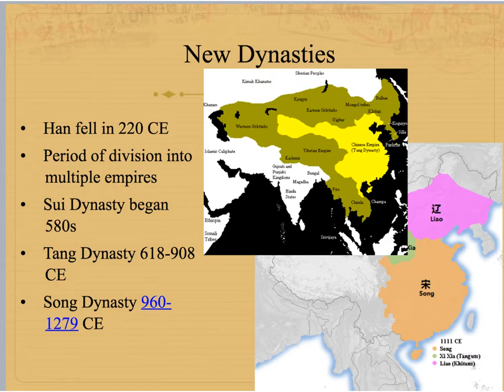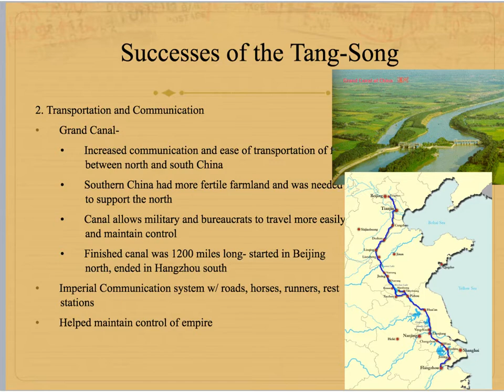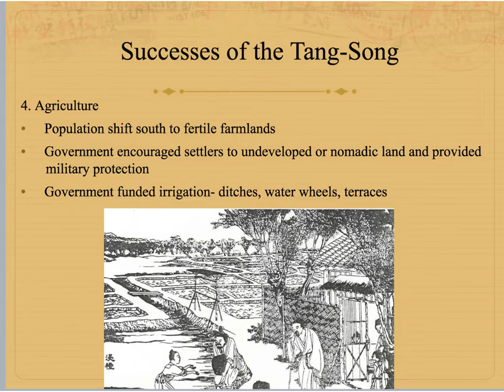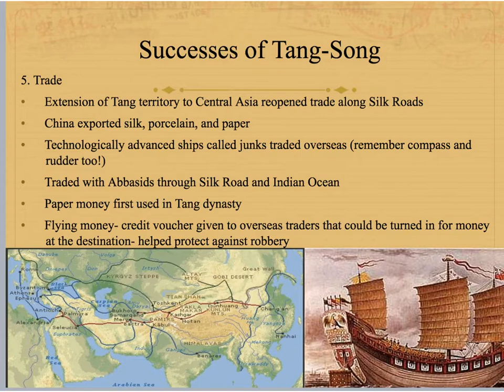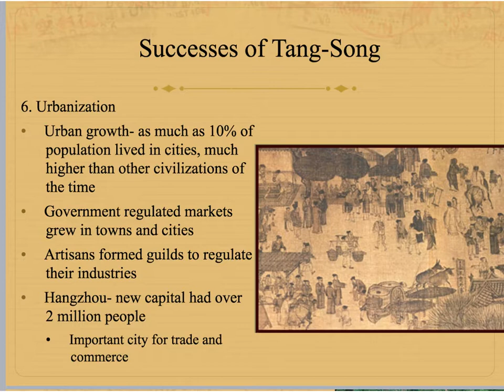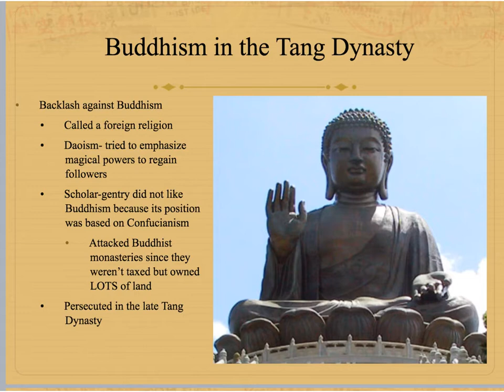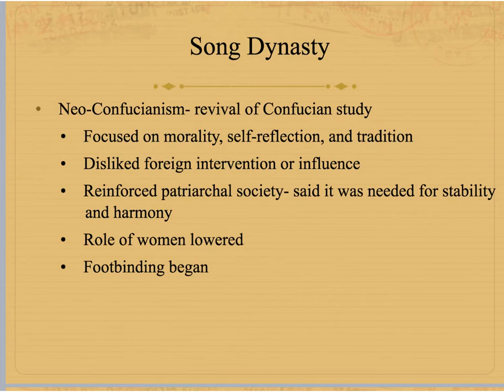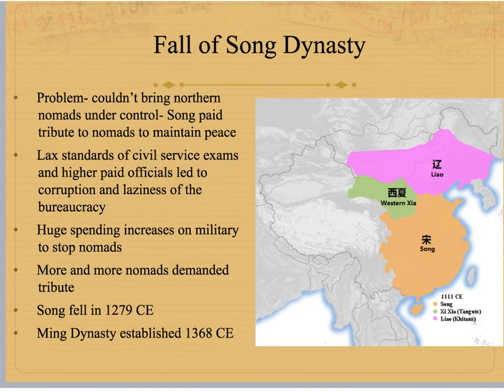Sui Tang Song